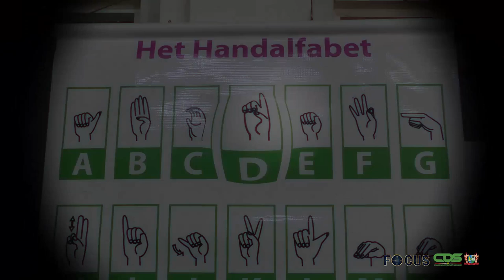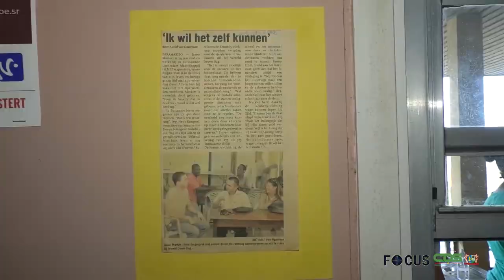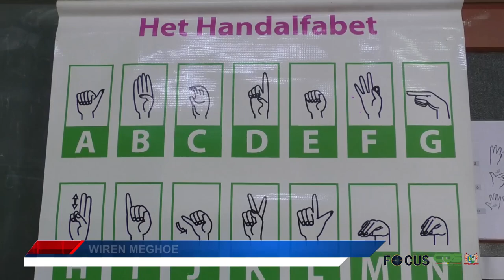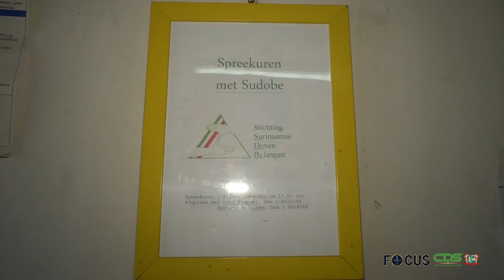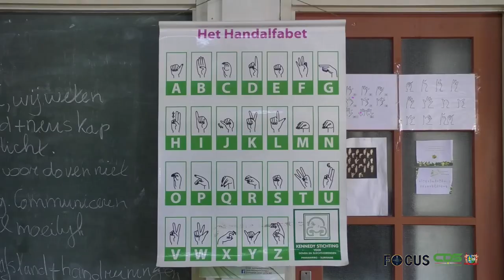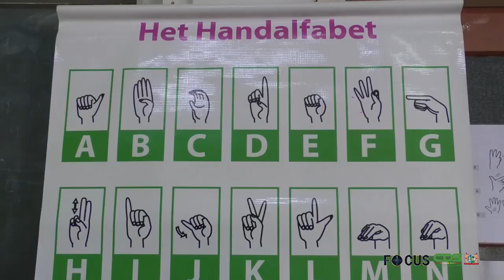FOCUS AFLEVERING 409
In Focus aflevering 409 worden de volgende onderwerpen belicht:
- Dovengemeenschap vraagt aandacht voor taal en cultuur
- Sheikh-Alibaks Samseerali geeft leiding aan nieuw Onafhankelijk Kiesbureau
-       EN!! Regering voert overleg met transportsector en bereidt sociaal pakket voor